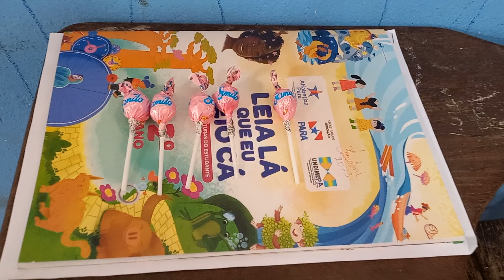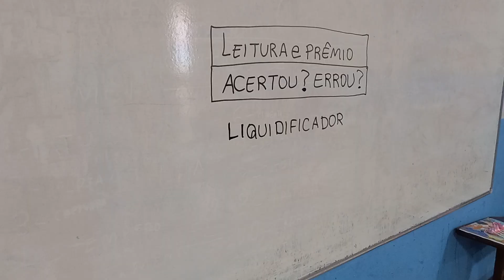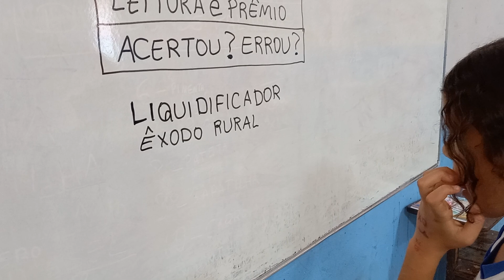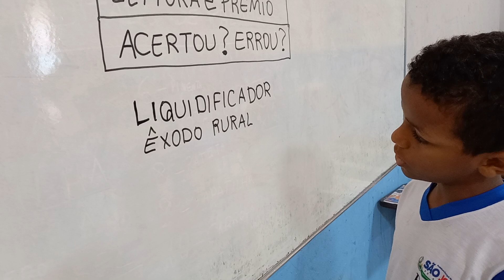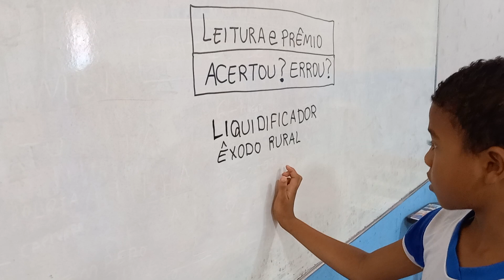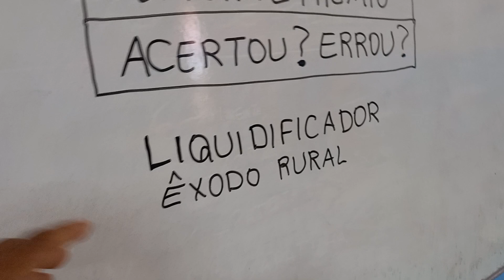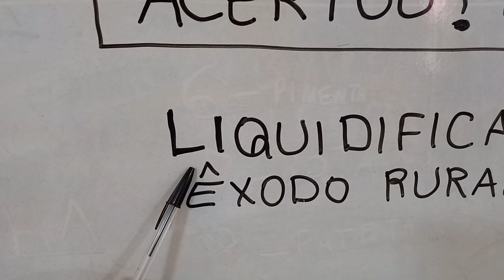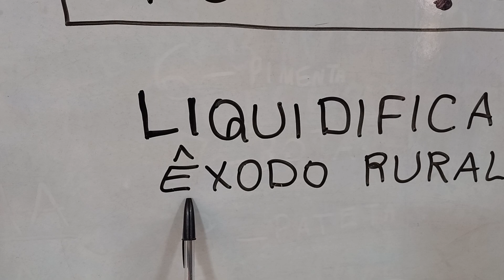COMO APRENDER LER E ESCREVER PALAVRAS COMPLEXAS? REFORÇO COM TIO CLÁUDIO ENSINANDO..